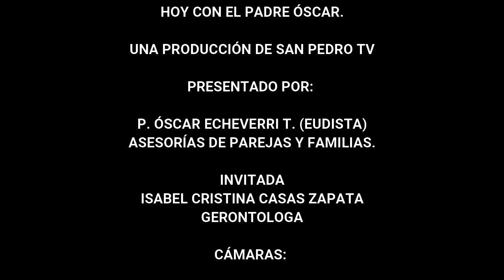Fortaleciendo el Hogar y la Familia de Hoy con el Padre Óscar febrero 06 Programa 58